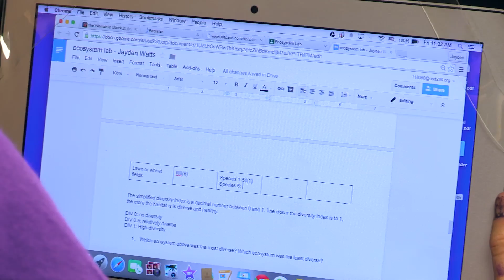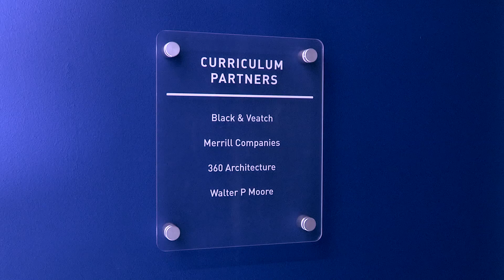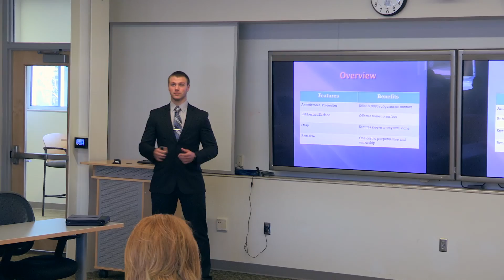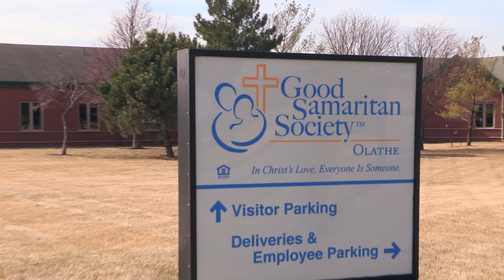Johnson County: State of the County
Johnson County is one of the most highly educated counties in Kansas. With its investment in students, this video explores how that has gotten even better.